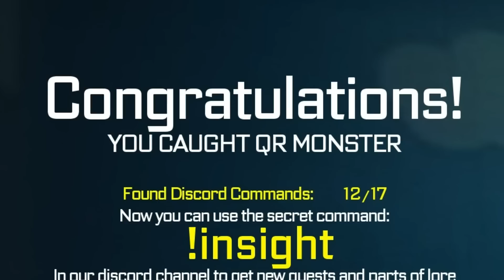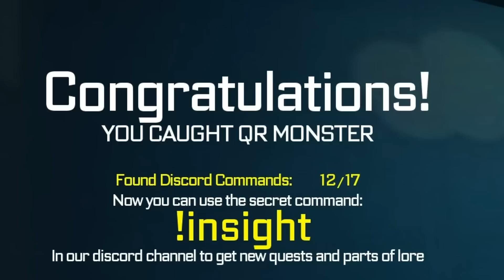สำรวจแคมป์ที่เด็กๆหายตัวไป หรือต้นเหตุมาจากมาสคอตน่ารักๆตัวนั้น? | Sparky Marky (เกมผี)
เกมผี (สยองขวัญ) Sparky Marky สำรวจแคมป์ที่ถูกทิ้งร้างของเด็กๆที่หายตัวไป เกิดอะไรขึ้นที่นี่กันแน่? หรือว่าเป็นฝีมือของตัวมาสคอตที่ไม่ใช่แพททริคนั่น ! ! ตัวนี้เป็นญาติกับฮักกี้วัคกี้ และมีพี่ชายชื่อ แพททริคสตาร์